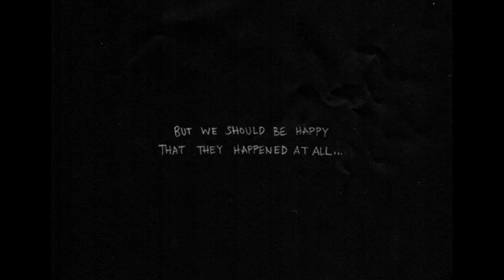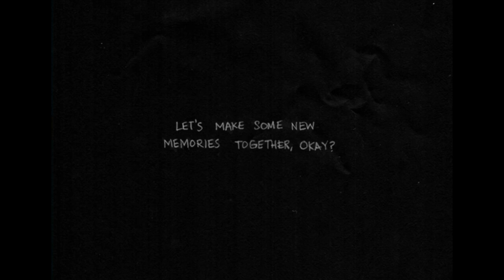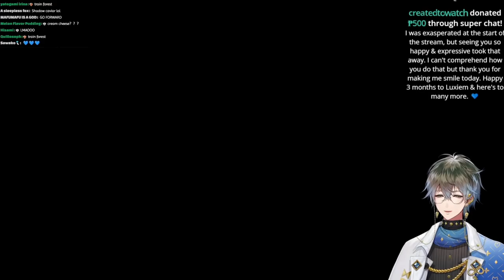You Don't Look So Good, MARI... [2]